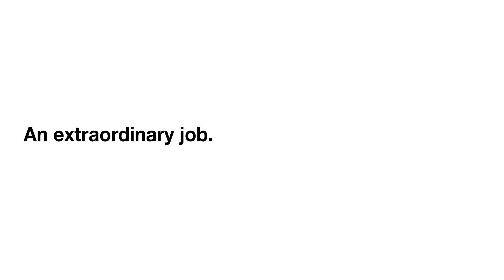Skills and qualities to be a prison officer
An extraordinary job. Done by someone like you.